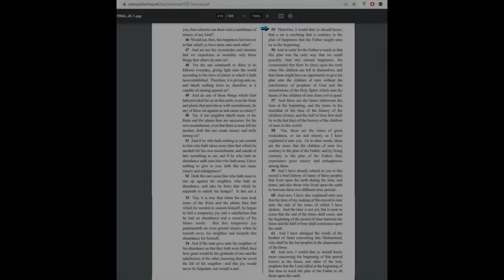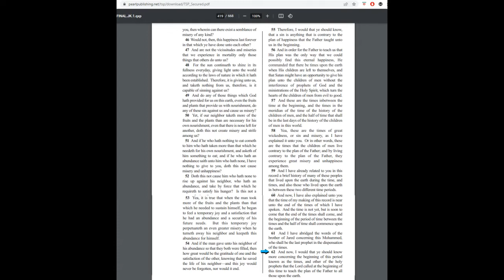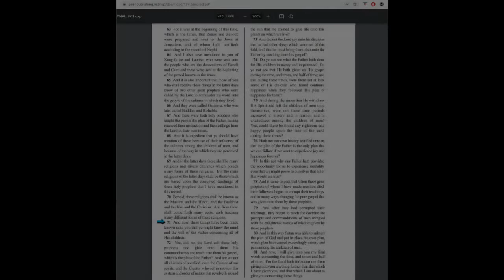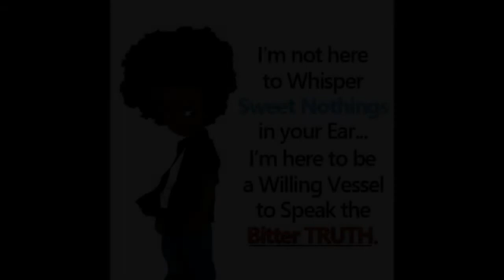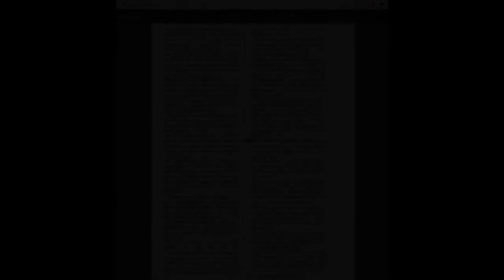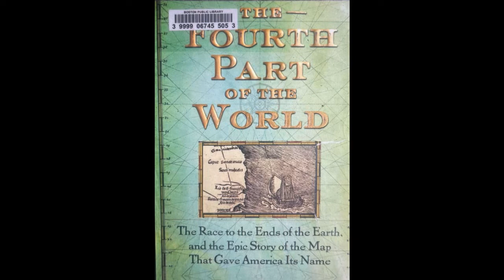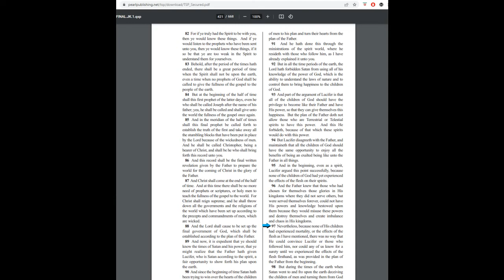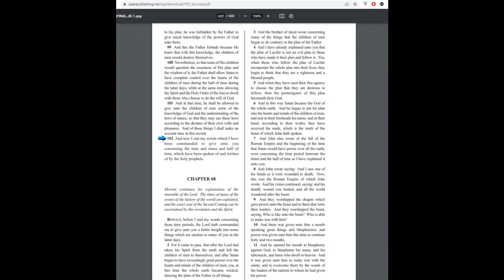{Part 2} THE ETERNAL CREATOR of ALL LIFE & LOVE Has ALWAYS Desired For Us to be HAPPY!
YouTube Has Made This Upload Extremely Difficult.
This is The Other Half of The Video.
The First Half Finally Uploaded After Midnight on 5/26/22.

They Have Delayed This Video a Good 8 HOURS!
This Video Was Done Exporting From My Video Program at 4pm on 5/25/22.
It Was Done Uploading The FIRST TIME at 7pm Eastern Standard Time. It Stayed on 95% Processing for Almost 2Hrs B4 I Decided to Delete The Video and Upload it AGAIN! Only For it to do The Same Exact Thing.

Anyway, The Original Description Below:
Video Finally Posted on 5/26/22

Sometimes its Painful Putting Together These Presentations for u Because I Have to View The Things That I Am Showing in Order to Get u to See This World For What it TRULY IS!

It is Not an Easy Thing to Kno The Things That I Kno and Understand The Depths of The Things I Understand by The Power of The Holy Spirit. I Thank The Father For Protecting Me All of My Life as I Have Lived My Life Upon This Earth in Such Ignorance to The Things I Now Kno.

I Am Here to Be a Willing Vessel For The Spirit of Truth to Operate. This is By The Power of The Most High - The Creator of ALL Love ALL Kindness ALL Merciful LIVING POWER, The Giver of LIFE!

I LOVE HIM For Preserving Me and Awakening Me so That I Can Be Here to Awaken Those of U Who Have The Ears to Hear, The Heart to Receive and The Eyes to See.

May The Father Bless and Protect Everyone That He Leads to Watch This Video!

If wat im Doing Resonates with Your Spirit and u Are Not Struggling to Make Ends Meet, I Will Allow The Father to Use u to Sow Out of Your Abundance to The Work that The Father Has Called me to Do.
$SERVANT0FTMH - Note: Be Sure to Use a Zero for the 0F, Not OF.

Once Again, If u do NOT Have Abundance ABOVE Your Needs, Please Take Care of Your Needs. Once u Are Able, Then it is a Righteous Thing to Help Others.

The Father is About Balance. My Purpose is to Help Others Wake up to Their Purpose and Their Potential to Raise Their Vibration Above The Carnal Fleshly Things of This World. I Am Here to Do My Part in Ushering in The Kingdom of The Most High.

We Are Literally in a Spiritual Warfare and I Have Dedicated My LIFE to The TRUTH of The MOST HIGH and ALL His Righteousness.

The Father Said HE Would Supply All of My Needs and I Will Stand Firm Upon That. I Have Been Wholeheartedly Dependent Upon Him Since Around April 1st of This Year and so Far He Has Shown His Power Might and Mercy to Me to Keep me Afloat as He Said He Would.
May He Double and Triple what He Places upon Your Heart to Give.

Thank You For Your Kindness and Righteousness of The ALMIGHTY POWER of LOVE and LIFE - The Creator of Us ALL!

Here is the Patience of The Saints Who Wait For That Glorious Day When The Messiah Come Back in ALL POWER Upon This Earth. When He Comes To Deliver The Captives Right B4 The Wicked Take Themselves Out, as Stated Within The Sacred Texts. All Praises to My Redeemer, The Good Shephard Who Has Never Failed Me.